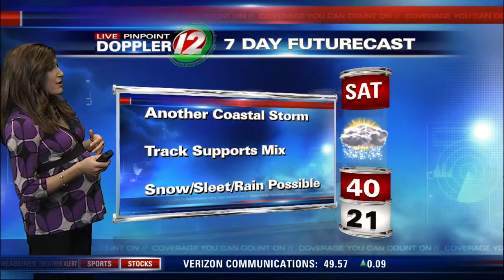12 Eyewitness News This Morning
Updated Morning Weather for Tuesday, Dec 10, 2013